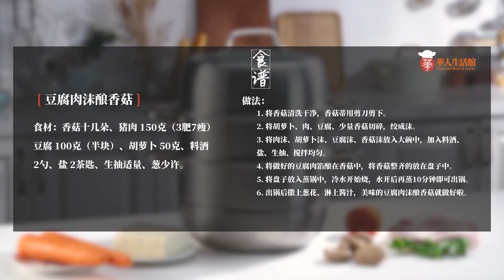这样做的香菇和肉馅鲜香又爽滑 | 适合家庭聚餐露一手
菜谱非常简单，按照视频步骤来，成功率非常高

推荐另外一款蒸锅：爱仕达蒸锅，更大，质量更好